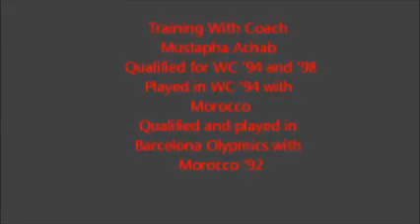Anthony Ferrara Goalkeeper Higlights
Video highlights of saves made in games while playing with seacoast united , and training saves from my time spent in Italy as well as training from goalkeeper coach Mustapha Achab.